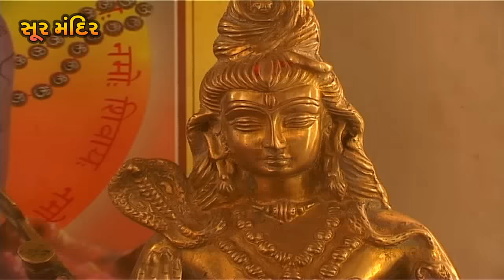बम बम लहरी ॐ शिव लहरी | Bam Bam Laheri Om Shiv Laheri | Master Rana Shiv Bhajan | Soormandir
Song : Bam Bam Laheri Om Shiv Laheri
Album : Aavo Mara Ram
Singer : Master Rana
Label : Soor Mandir

Special महाशिवरात्रि पे सुने आरती - धुन - भजन | Mahashivaratri Pe Sune Aarti - Dhoon - Bhajan

निचे दिए गए Link पे Click कीजिये और सुने

ॐ नमः शिवाय धुन
ॐ नमः शिवाय भजन
ॐ नमः शिवाय मंत्र
ॐ नमः शिवाय ओम नमः शिवाय सांग
ॐ नमः शिवाय मंत्र का जाप
ॐ नमः शिवाय जप
ॐ नमः शिवाय ओम नमः शिवाय
ॐ नमः शिवाय भजमन